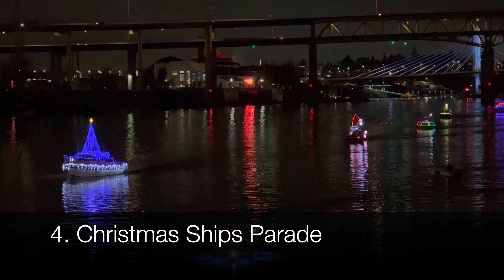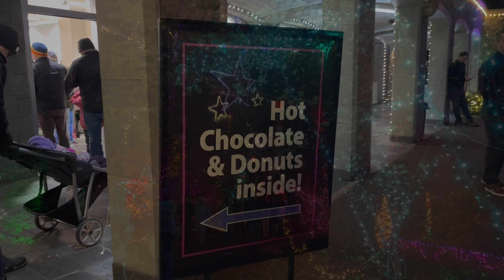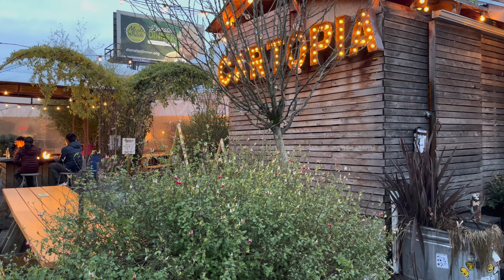4 Top Holiday Things to Do in Portland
In today’s video, I’m excited to share four top holiday things to do in Portland, including the annual Festival of Lights at the Grotto, the most unusual Catholic church I’ve ever seen, the weird & wonderful hunt for hundreds of Santa Clones, the fabulous light displays on Peacock Lane, and the Christmas Ships that light up the river in the Christmas Ships Parade.

The Grotto is a Catholic Church in NE Portland that’s set in a bizarre and beautiful place. Its centerpiece is a cliffside cave sanctuary. If you visit during daytime hours, you can take this giant elevator to the top of the cliff, where you’ll find the clifftop mesa planted with extensive gardens and interspersed with monuments—everything from a traditional monastery to a meditation chapel that looks straight out of a space movie.

But on nights in the holiday season, it’s the lower level of the Grotto’s grounds that transforms into the popular annual Festival of Lights. Wander through the massive holiday light display, pick up some holiday treats, and listen to groups of carolers. Tickets for the Festival of Lights are $14-18 in 2023, and the festival runs from the day after Thanksgiving through December 30 (except Christmas).

Next I’ll turn to another favorite Portland holiday tradition, the Santa Clones. Searching for the Santa Clones each year is a fun way to explore different parts of the city. Artist Chris Willis hides the Santa Clones in a different location every year and posts clues on his Instagram.

The Santa Clones are hidden for roughly the month of December. In 2023, the dates are December 4 - January 1.

Next up is the light display at Peacock Lane. Peacock Lane is a short street in SE Portland that’s decked out in fabulous holiday lights every year. Visitors in cars and on foot explore the creative light displays, which are typically lit the second half of December.

Last but not least is the annual Christmas Ships Parade. Boats decked out in holiday lights parade down the Willamette and Columbia Rivers many nights in December, and you can watch the lights from anywhere along the river bank. Check the website for the route schedules

Thanks for joining us for our four favorite holiday things to do in Portland!